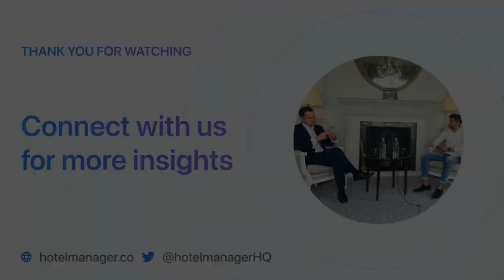Hotel Manager talks with Francisco Macedo - May 2021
We returned to the Cliveden House Hotel to meet with Francisco, the General Manager, to see how he and the team have been getting on and preparing for the reopening of the industry.

From Sean Connery to a pop up coffee shop, Francisco provides his views on how hoteliers can be innovative whilst balancing budgets to bounce back from the most recent lockdown.